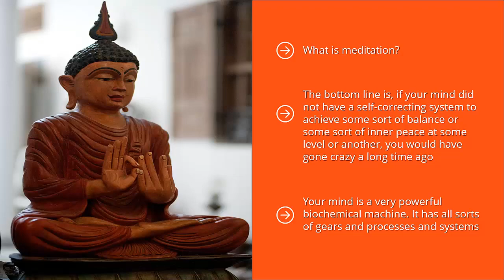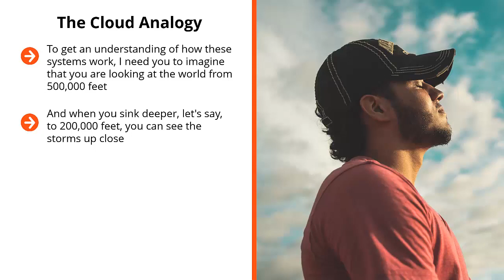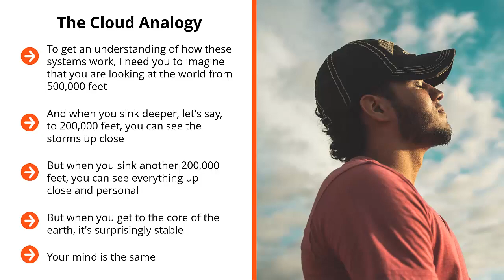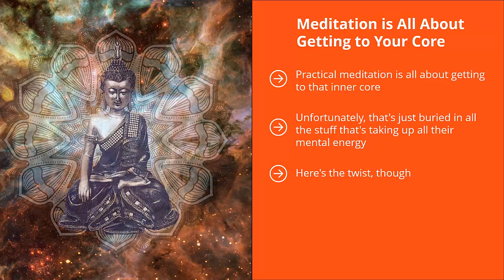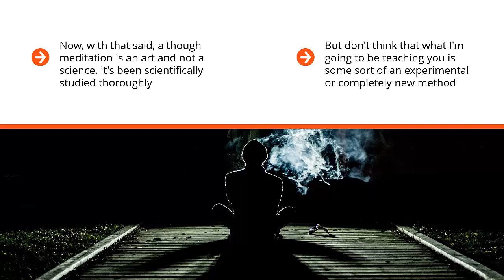What is Madditation?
who struggled, failed and surged ahead in search of success, happiness and contentment. Just like any middle class guy, he too had a bunch of unclear dreams and a blurred vision of his goals in life. All he had was an undying learning attitude to hold on to. Rowing through ups and downs, it was time that taught him the true meaning of his life.

powerful yoga programs for inner transformation to its inspiring projects for society and environment, Isha activities are designed to create an inclusive culture that is the basis for global harmony and progress. This approach has gained worldwide recognition and reflects in Isha Foundation's special consultative status with the Economic and Social Council (ECOSOC) of the United Nations.
guided meditation
mindfulness meditation
what is meditation and how to do it
meditation techniques
morning meditation